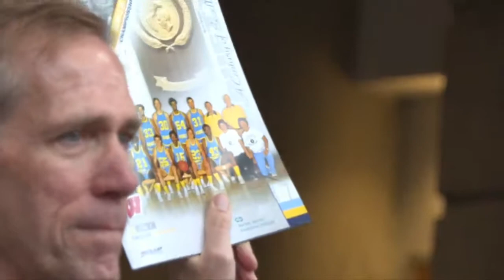Inside Marquette Basketball - 1977 Championship Team Reunion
Watch Inside Marquette Basketball on Wednesdays throughout the season at 6 and 11 p.m. only on Spectrum Sports Wisconsin.